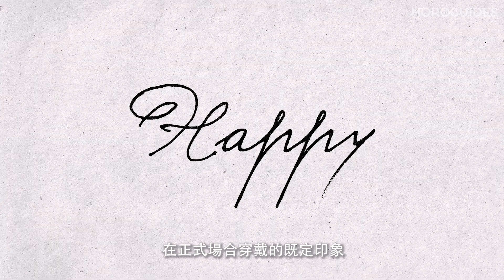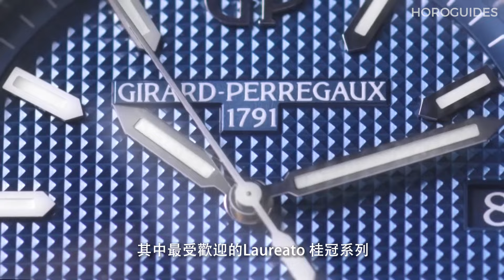2022 年終買錶推薦 × 寶島鐘錶台北名店｜CHOPARD 蕭邦 ｜GP芝柏表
手錶是非常貼身，非常個人化的配件，最能展現一個人的風格和品味。無論是送給重要的人，或是送給自己作為犒賞，挑選手錶，最好可以從知名品牌和經典的設計著手。寶島鐘錶台北名店這次特別以蕭邦和芝柏，這兩個擁有豐富的歷史內涵，同時具有高識別度很高經典設計的品牌為例，帶大家看看贈禮錶款怎麼選才聰明。

00:00 贈送手錶對重要的人表達心意
00:55 致贈經典腕錶最能展現風格和品味
01:26 絢麗好心情 蕭邦Happy Sport Automatic
02:19 經典的魅力 蕭邦Happy Sport the First
03:10 經典金橋變年輕 芝柏Neo-Bridges
05:51 建築美學新意象 芝柏Free Bridge
06:52 發現更多精采作品 寶島鐘錶台北名店

【寶島鐘錶 台北名店】
店家地址：台北市大安區忠孝東路四段52號